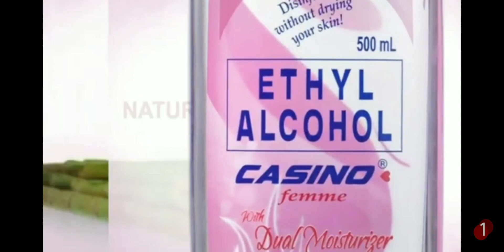Advertising " Casino Ethyl Alcohol"